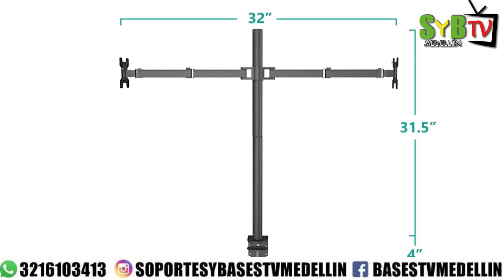base de escritorio 4 monitores 16" a 26"